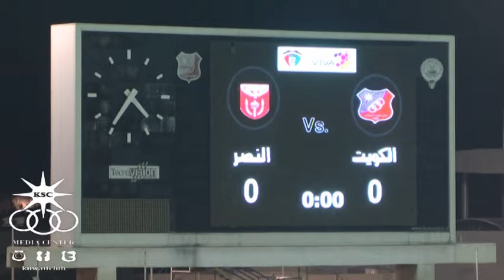ملخص مباراة الكويت 2 × 1 النصر ـ دوري فيفا لكرة القدم ـ القسم الثاني 2015 ـ 2016